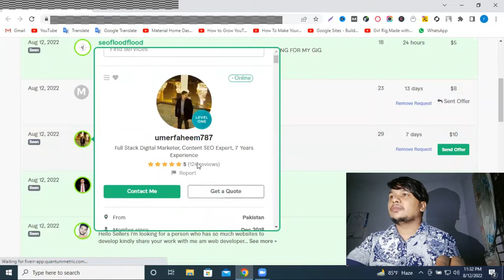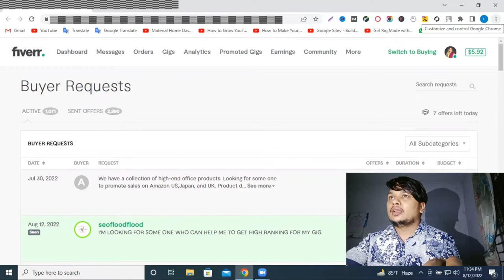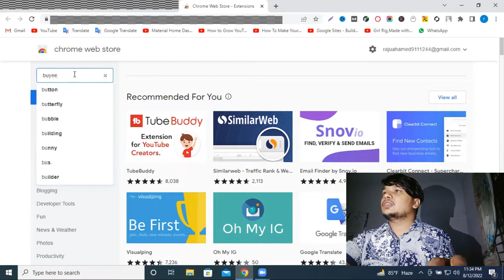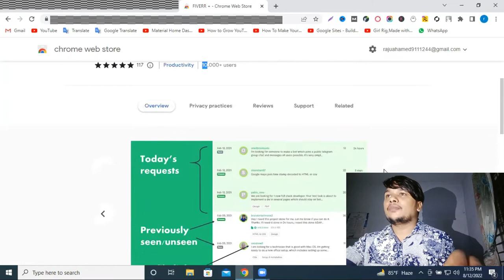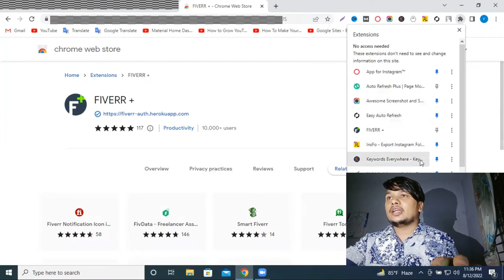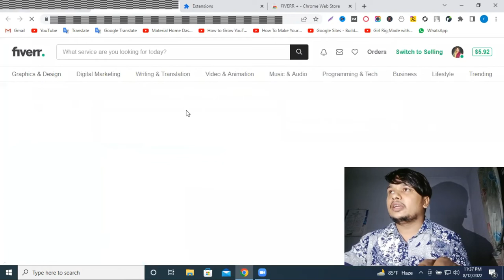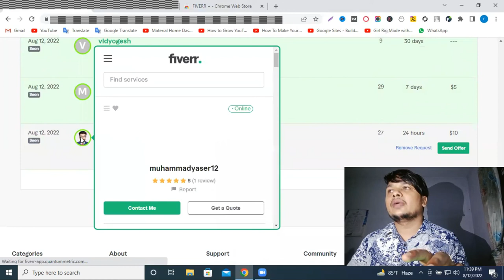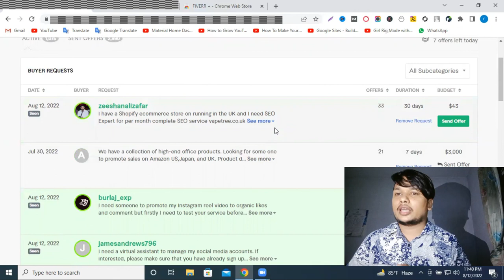Fiverr Fake Buyer এবং Real Buyer চেনার উপায় || Fake buyers on Fiverr || freelancer Raju